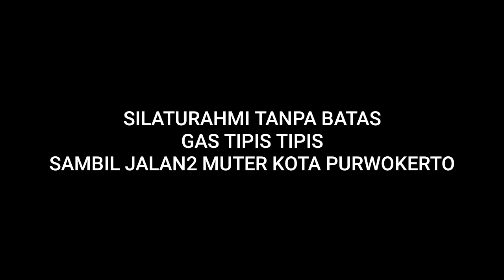SOLO RIDING RX KING - BANDUNG-JATENG (JALAN2 DI PURWOKERTO) PART 2